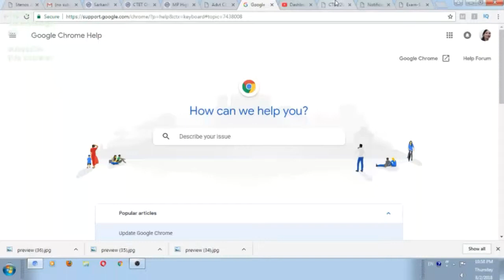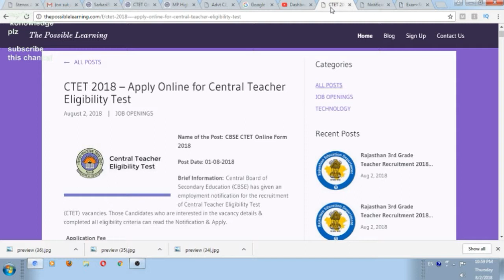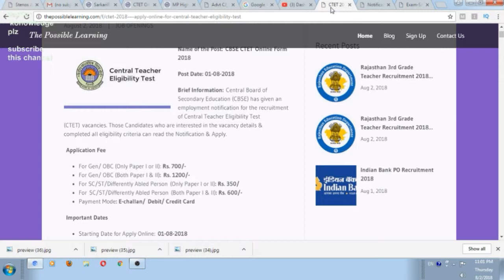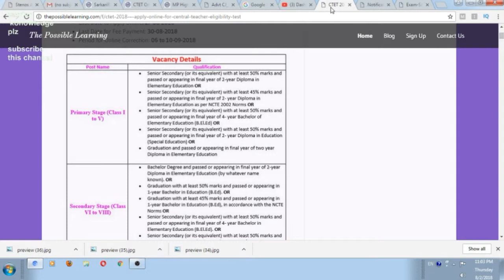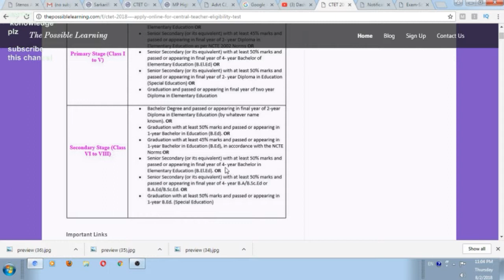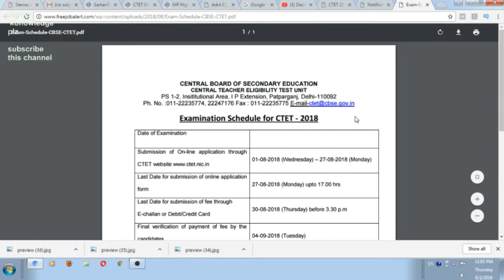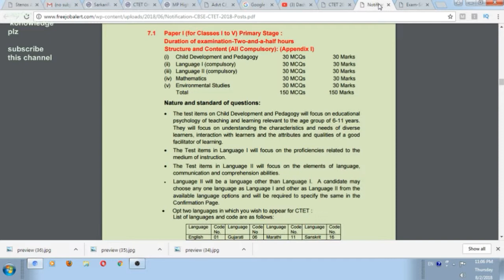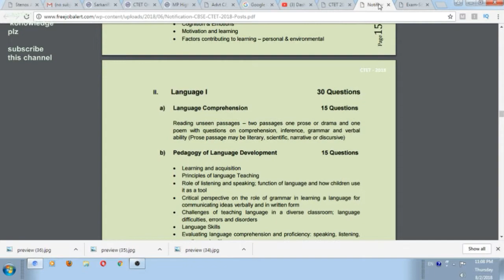CTET 2018 || CENTERAL TEACHER ELIGIBLITY TEST || CTET latest form 2018 || ctet notification